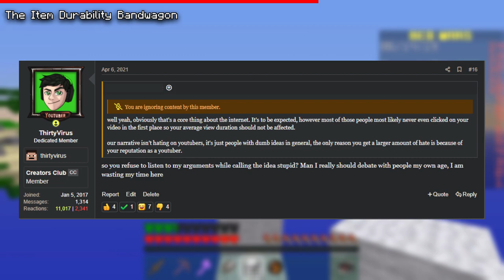Bandwagoning is out of control in this community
NOTE: THIS VIDEO IS ABOUT NOT HEARING OUT MY FULL ARGUMENT, & SPREADING MISINFORMATION FROM A GUT REACTION TO THE TITLE AND THUMBNAIL. Don't make that mistake here (AKA watch the whole video)

Welcome back to ThirtyVirus Rants! As the title may suggest, I've noticed that as a community misinformation is being spread because of the tendency for people to "hop on the bandwagon" and not use their own judgement to form an opinion on public figures such as myself. This is dangerous, as the public opinion is based more on popularity rather than facts.

Table of Contents:
00:00 - Introduction
01:41 - The Situation
02:29 - The Recomb Bandwagon
04:16 - The God Potion Bandwagon
08:13 - The Item Durability Bandwagon
09:36 - The Long Running Issue
13:03 - "Him vs Us"
15:19 - Moving Forward
18:49 - More on the Matter
20:35 - Conclusion